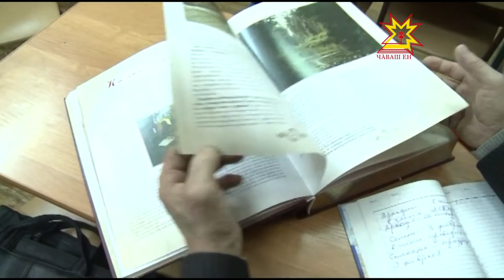Пенсие тухиччен университета вĕренме кĕнĕ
«Ĕнерхи кун- истори»,- çак каларăш Петр Корняковшăн чи юратни. Тивĕçлĕ канăва тухма 4 çул çеç юлнă пулин те çак арçын кăçал студентсен шутне кĕнĕ. Педагогика университечĕн истори факультетне ахаль суйламан вăл. Тĕплĕнрех тепĕр сюжетра.